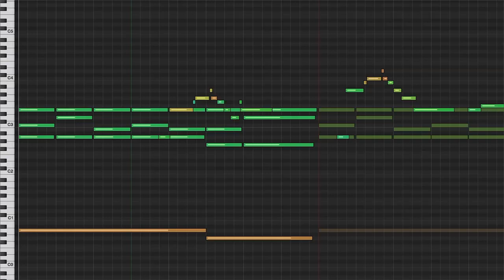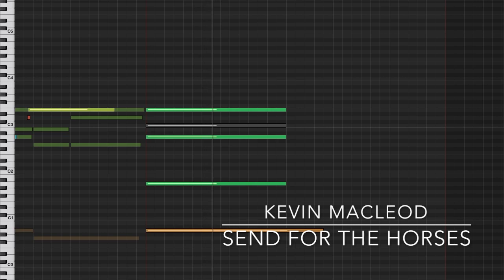send for the horses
Floaty! Ethereal! Useful for dream sequences. Or those montages of sad people standing in the rain.

ISRC: USUAN1700028

permaFAQ
software = Logic